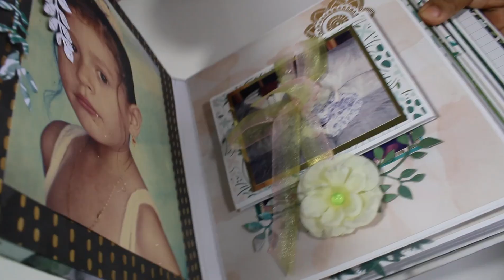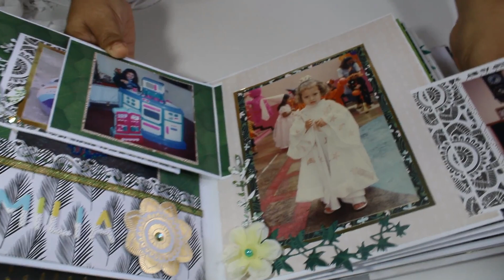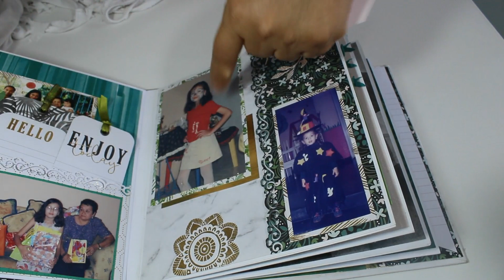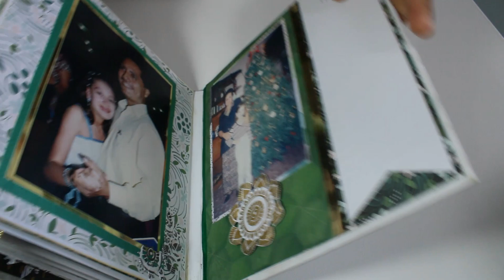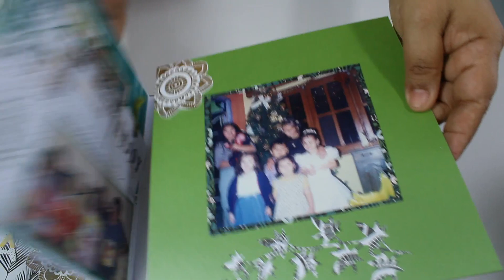Álbum inspiración de Scrapbooking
Unete a mi grupo: RETOS, de manualidades reciclando con Cristell Cárdenas.